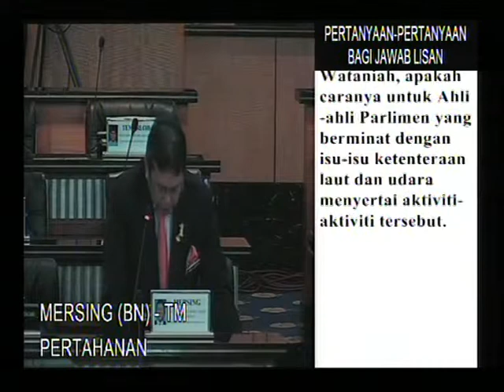Australian Defence Force Parliamentary Programme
MP Bukit Bendera - Liew Chin Tong - Australian Defence Force Parliamentary Programme - Parliament Malaysia - 13/04/10